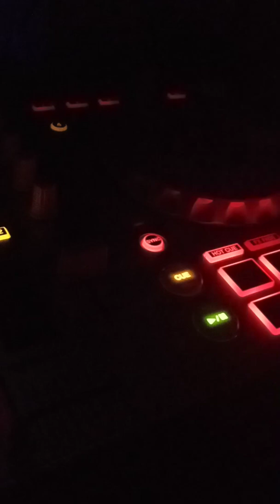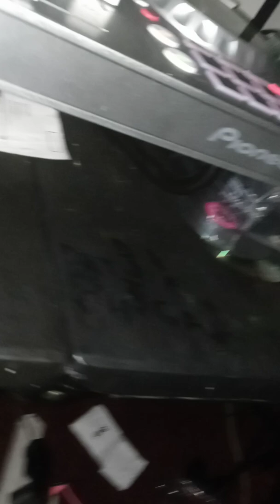DJ D mix